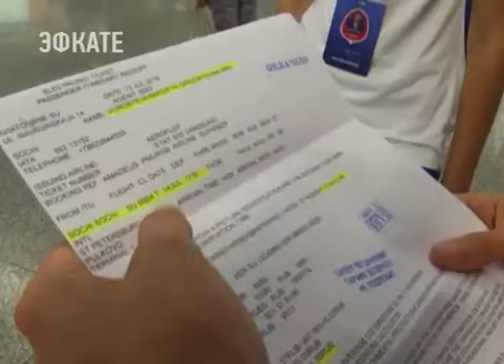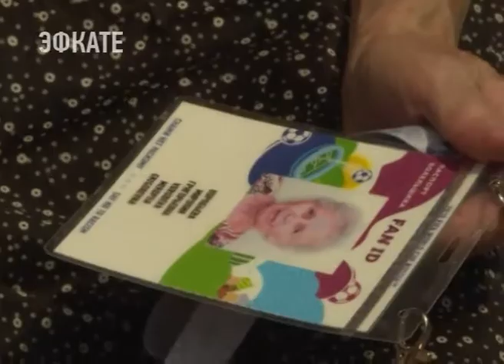Футбольная сказка. В Сочи осуществили мечту 78-летней болельщицы. Новости Эфкате